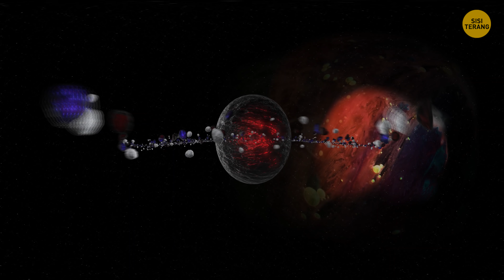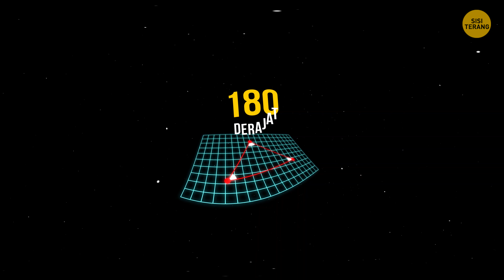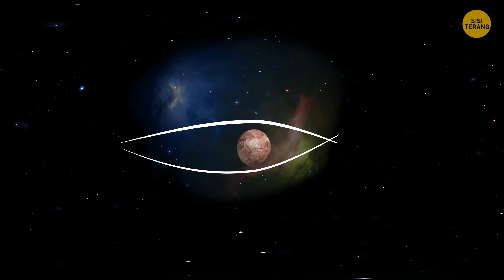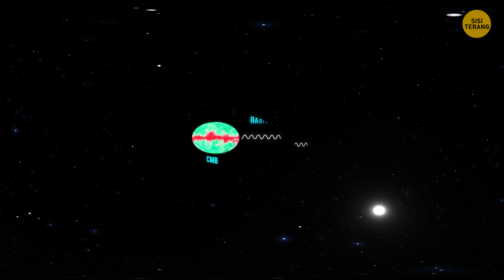Garis Sejajar Dapat Saja Bertemu di Ujung Alam Semesta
Bagaimana bentuk Alam Semesta? Kita terbisa berpikir kalau
Alam Semesta itu terlahir dari Ledakan Big Bang. Tapi kita juga lupa kalau ini
hanya teori, dan seperti teori lain tentang awal mula segalanya, teori Big Bang
juga punya kelemahan. Misalnya, kita sama sekali tidak tahu alasan dan penyebab
ledakan ini. Jangan-jangan ada Alam Semesta lain yang mengecil sebelum akhirnya
meledak lagi?
Masalah
besar lainnya adalah Big Bang tidak meledak seperti ledakan biasa dan melahirkan
Alam Semesta yang berbentuk datar, seperti yang kita ketahui. Meski bentuknya
agak melengkung, ini bukan bentuk bulat Alam Semesta yang kamu harapkan dari
ledakan Big Bang. Ya, para ilmuwan setuju kalau Alam Semesta itu datar. Tapi
bagaimana mungkin? Ayo kita coba cari tahu!